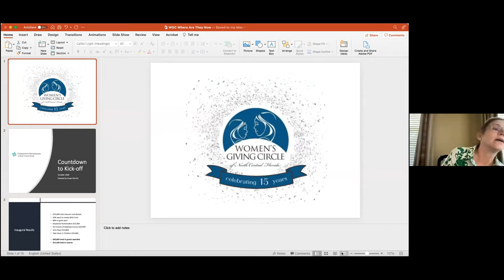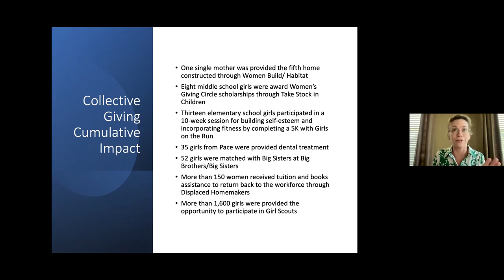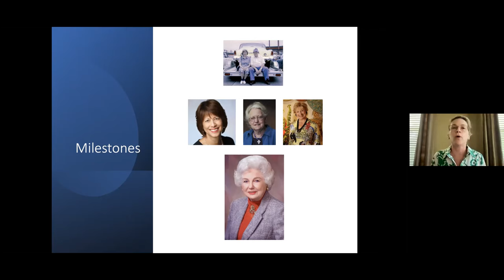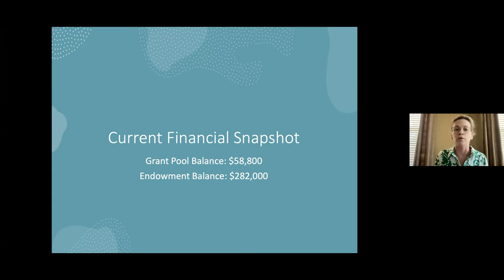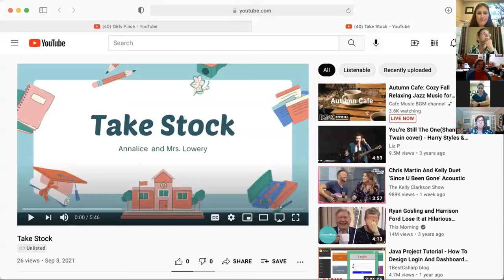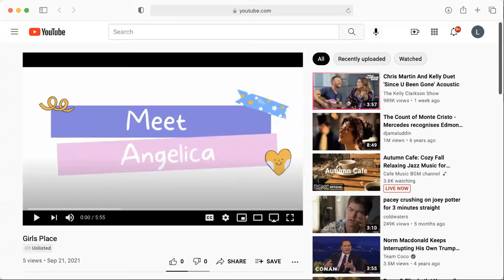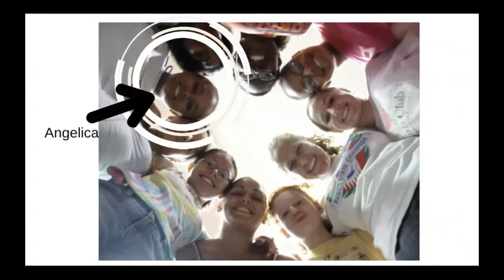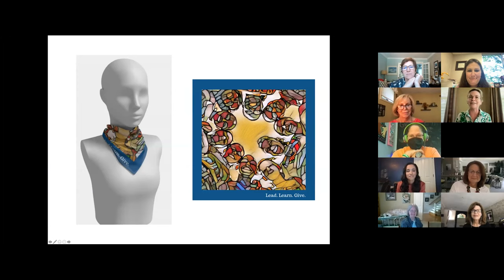Women's Giving Circle "Where Are They Now" Webinar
Celebrating 15 years of collective giving.